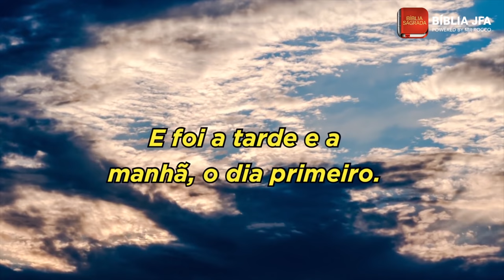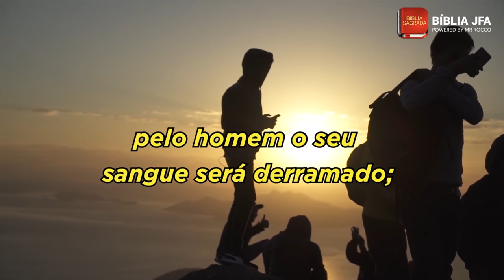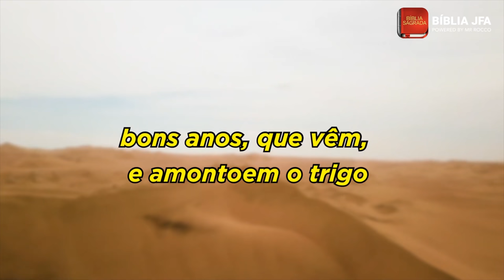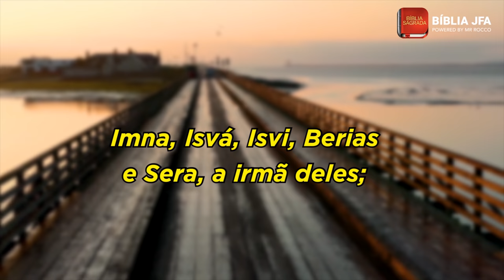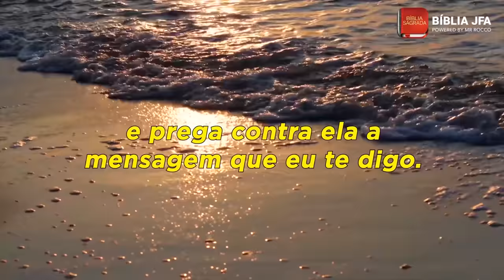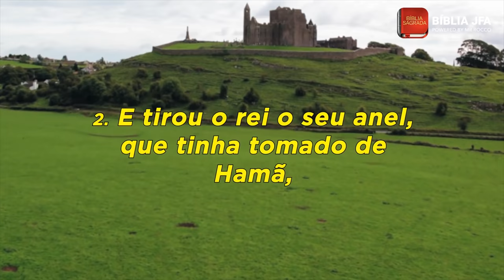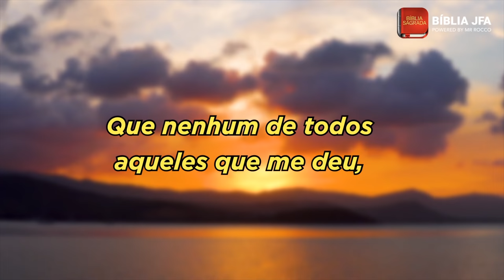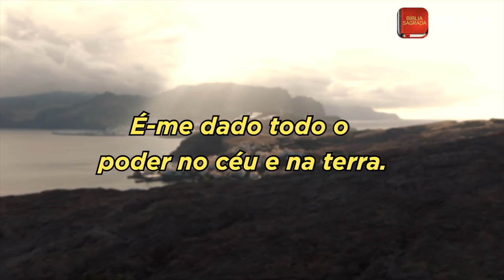As histórias mais poderosas da bíblia 📚 - Bíblia JFA Offline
Seja transformado por estas passagens bíblicas. Que a Palavra de Deus fale com você agora mesmo de forma poderosa!

SOS VIDA: E se você precisa de ajuda ou atendimento pessoal, contate nossa equipe através do WhatsApp